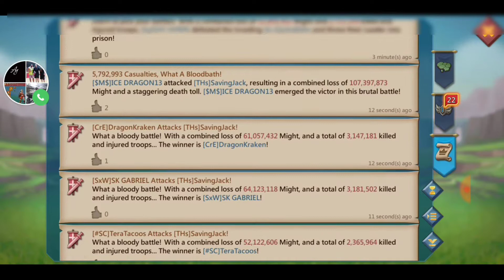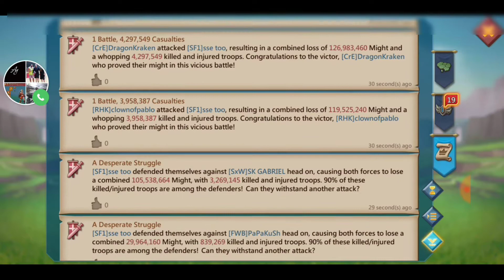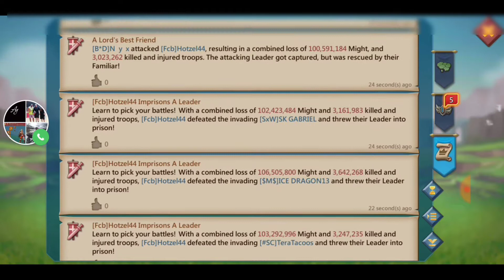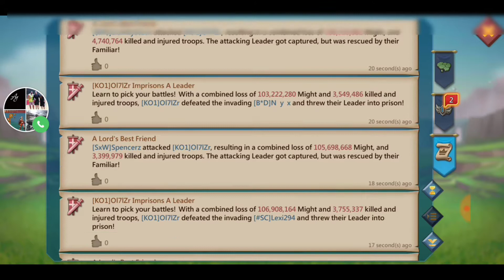Lords Mobile - Pre KvK Rally Party (Suicide Squad)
HELLO GUYS WELCOME TO ANOTHER RALLY PARTY VIDEO

Lords Mobile - Rally Party Trap
Lords Mobile - Troops Training
Lords Mobile - Baron War